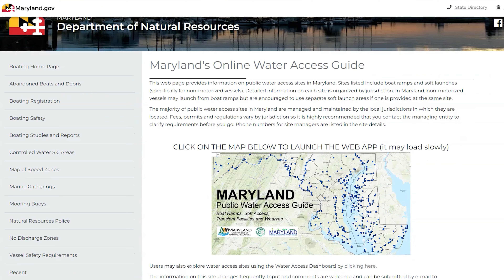Patuxent Fishing and Wildlife by Kayak and How to Find Launches in Maryland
My Legion of Anglers teammate Jason, his father, and Mike decided to explore some reaches of the Patuxent River for Snakehead and Bass. Along the way we caught some nice fish and saw some incredible wildlife.

At the end of the video, I show you a tool or two you can use to find launches like these so you can plan your own trip.

Lastly, see below for links to the gear used in this video. Have a good one!

Zoom Bait Super Fluke Fishing Bait, White, 5 1/4"

Checkout the video for the fishing action and tips along the way and see below for links to the gear used in the video. Have a good one!

(My NEW Kayak) 2022 Hobie Mirage Pro Angler 12 with 360 Drive

Z-man Bullseye Spinnerbait

Z-man Diesel Minnow

The BEST Northern Snakehead Fishing Channel on YouTube AND multi-species action from around Maryland, Virginia, and Delaware.

NEW Videos posted every FRIDAY at 4:00 PM!

For channel updates, checkout Kambotrout Fishing on FACEBOOK as well (LINK BELOW)

If you’d like to help me make more and better videos, donate to my PAYPAL and thanks much!

Thanks to the musical artists at YouTube library! Artists featured in this video include: (1) BizBaz Studio, (2) Letterbox, and (3) Huma Huma

Sheldons Aglia - drsd trbl, Gold-Brown (B3ST G-BR)

Teckel Honker Frog

SHIMANO SLX DC

St. Croix Rods Mojo Bass Casting Rod, MJC

SHIMANO SLX DC

GoPro MAX — Waterproof 360

GoPro Hero 7 Black

40lb Berkley X9

Frabill Conservation Series Landing Net with Camlock Reinforced Handle, 20 X 23-Inch, Premium Landing Net

River2Sea WPL90/26 Whopper Plopper

Z-Man CBJH38-04 Chatterbait Jack Hammer 3/8 oz Green Shad

Plano Rollup Tackle Bag

D-Ring Carabiners Twist Lock and Heavy Duty Carabiners

Keitech Easy Shiner 4" Swimbait

Reaction Tackle Swimbait Hooks (10-Pack)

Megabass Spark Shad 4" Soft Paddletail Swimbait - Baby Bass

Frabill Expandable Bump Board

Frabill 4825 Insulated Bait Bucket with Built in Aerator , White and Yellow, 1.3 Gallons

Water Gremlin Removable Split Shot Pro Pack, 48ea/BB, 36ea/3/0, 16ea/7, 12ea/5, 12ea/4, Multi